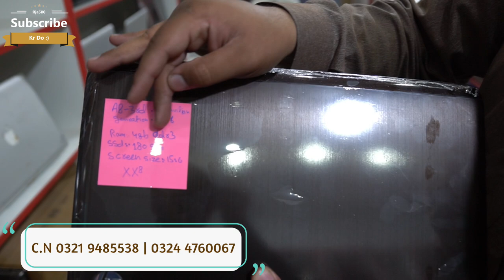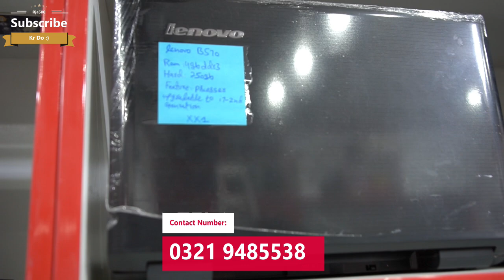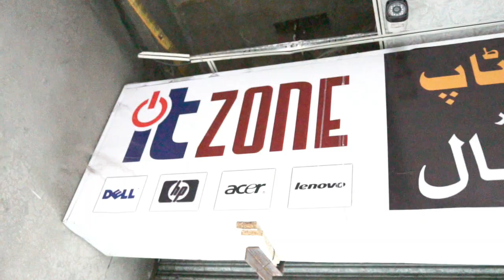Cheapest Laptop in Pakistan | Laptop Wholesale Market | Chor Bazar Lahore | Rja 500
Assalam Alaikum!
Hope so you are doing great. This video is all about Cheapest Laptop in Pakistan. Laptop available in wholesale prices biggest laptop market also called chor bazar lahore.

👉Shop Name: IT Zone Lahore
👉Shop Address: Mian Naeem Plaza Shareef Garden Market Lahore

👉Our More Video Links:
 Biggest Laptop Warehouse in Pakistan